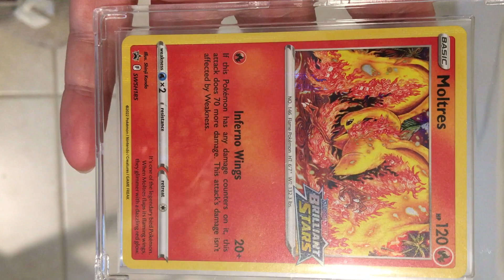Rare Pokemon Moltres Brilliant Stars Prerelease Promo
The Brilliant Stars Build & Battle Box was given to participants at the start of Prerelease Tournaments for the Brilliant Stars expansion on the weekends of Feb 12-13, 2022, and Feb 19-20, 2022.  The decks included one of 4 specially stamped Prerelease cards for the expansion: Moltres (SWSH185), Lucario, Liepard, and Bibarel.  The card is illustrated by Shinji Kanda.